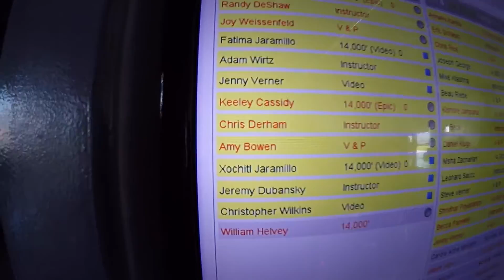0931 Xochitl Jaramillo Skydive at Chicagoland Skydiving Center 20160724 Jermey Chris W